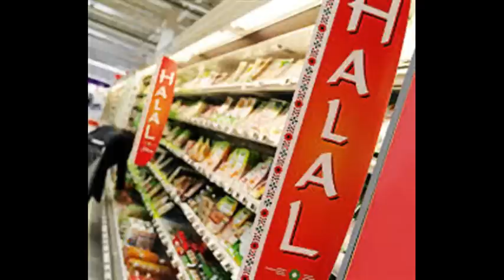18 janvier : islamistes hors de France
Rassemblement le 18 janvier 2014 à Paris, place de la Bourse, à 14h30, à l'appel de Résistance républicaine et Riposte laïque